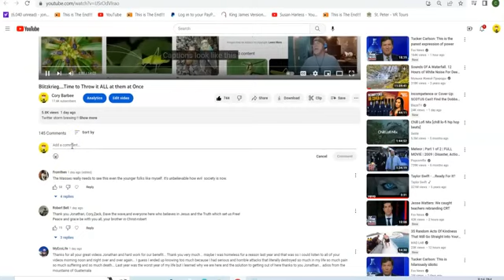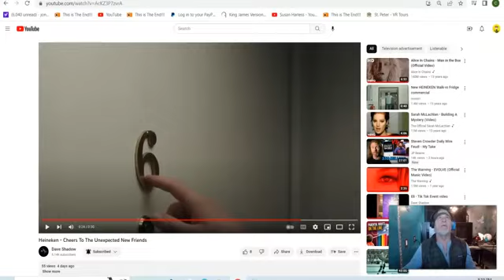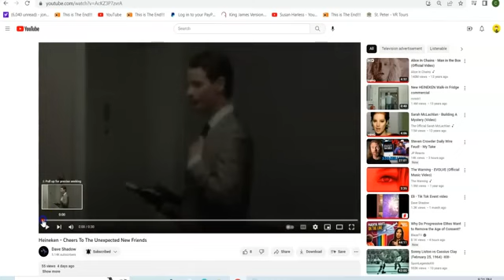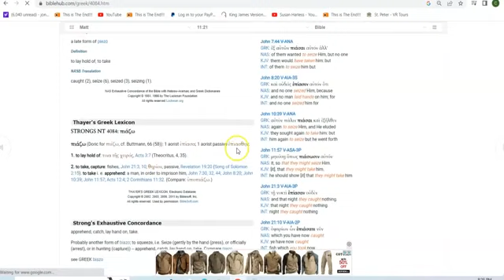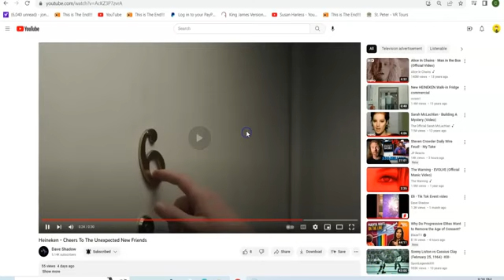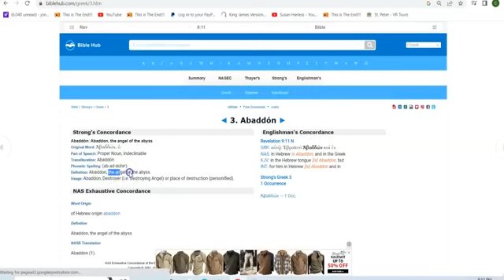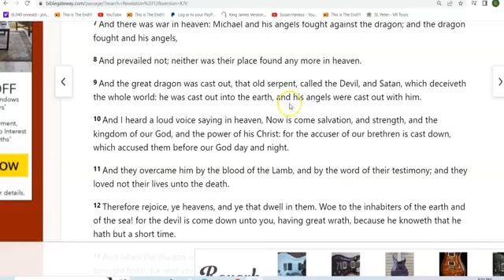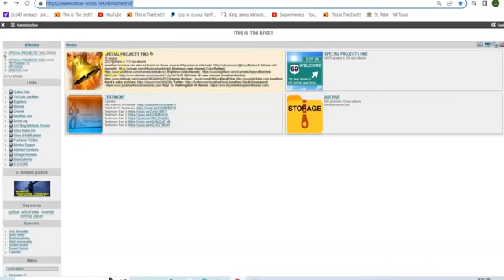6 and 9 AGAIN .. right-side up / upside-down This is STUPID Obvious (BY JONATHAN KLECK)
6 and 9 AGAIN .. right-side up / upside-down This is STUPID Obvious (BY JONATHAN KLECK)

getting ready for a new drop

4HUNNID = HUNTED (HUNNID) 4 (FOR) DINNER! (DINNUH) "They" are HUNTING ANGELS for DINNER !!!

We are making such material available in our efforts to advance understanding of environmental, political, human rights, economic, democracy, scientific, and social justice issues, etc. We believe this constitutes a 'fair use' of any such copyrighted material as provided for in section 107 of the US Copyright Law.